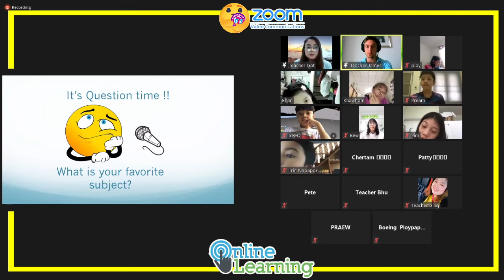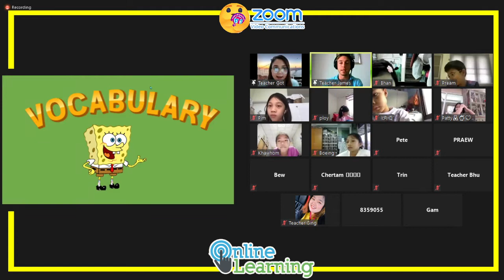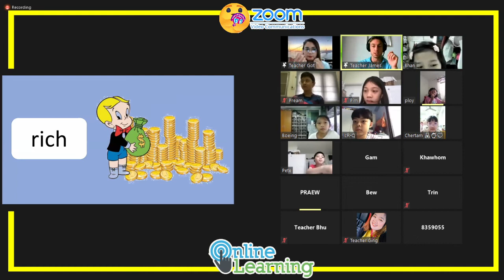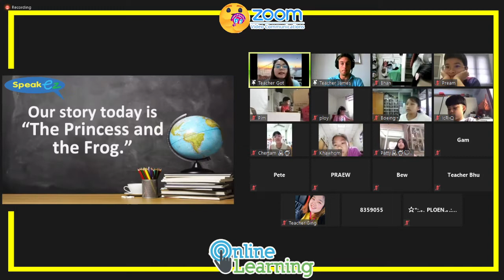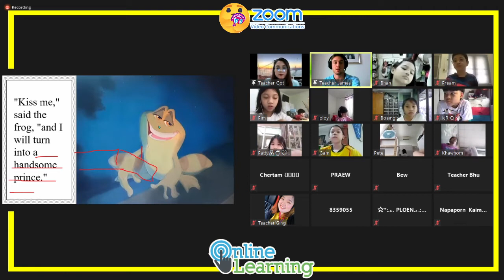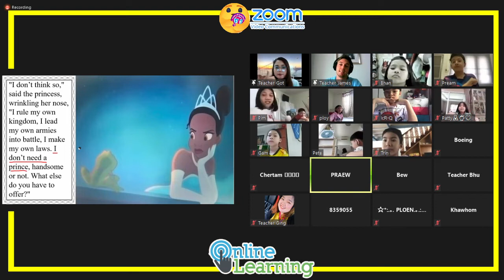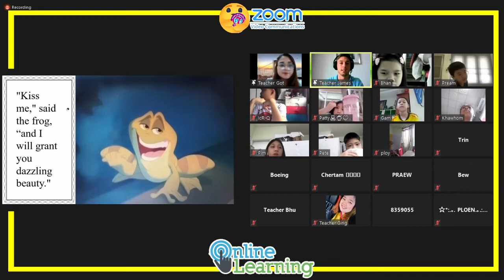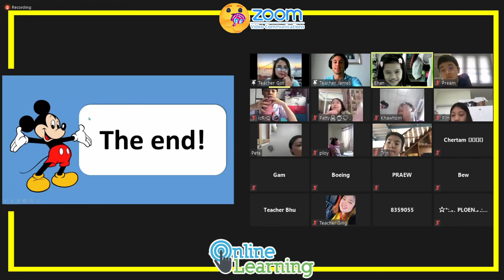IEP ประถมศึกษา 4 5